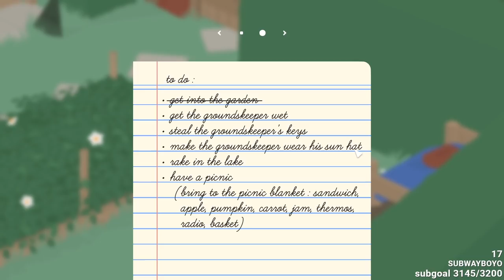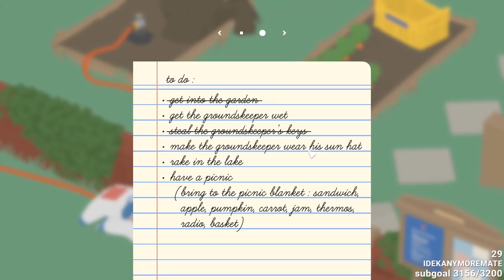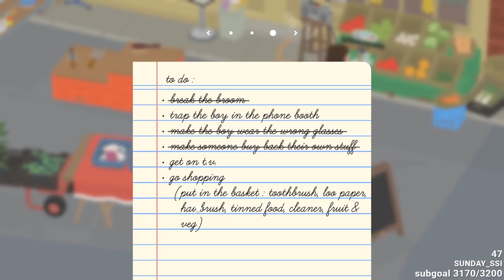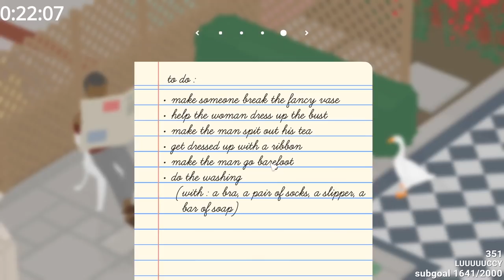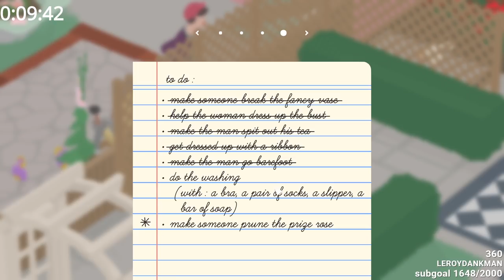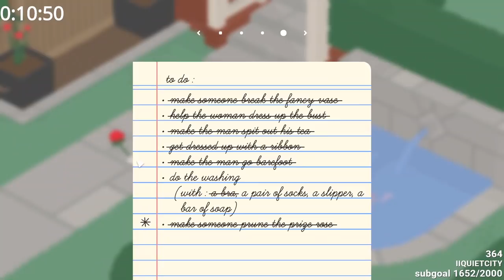becoming a goose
this goose would be the worst goose. Streamed live on my twitch follow it

➤ snap: supertraves